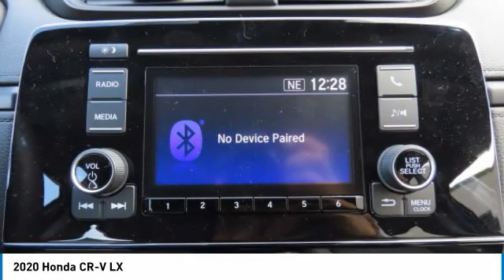2020 Honda CR-V AH201501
2020 HONDA CR-V Old Bridge, NJ
Stock# AH201501

BACK-UP CAMERA, ALL WHEEL DRIVE, LANE DEPARTURE WARNING, BLUETOOTH, MP3 Player, KEYLESS ENTRY, 32 MPG Highway, TURBOCHARGED, ALLOY WHEELS.